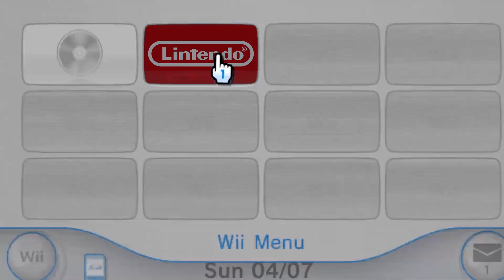MARIOS' TEAMMATES ARE MY SLAVES! | Mario Superstar Baseball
More Mario Baseball

CREDIT TO NINTEGA DARIO FOR THE MARIO RENDER